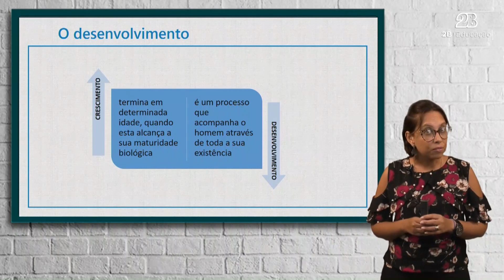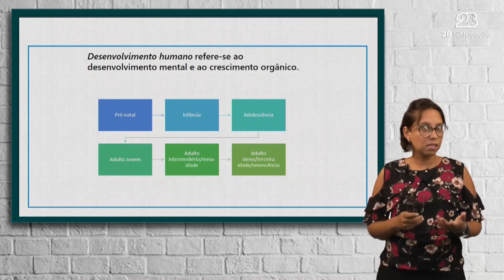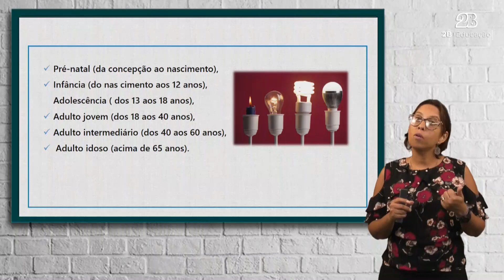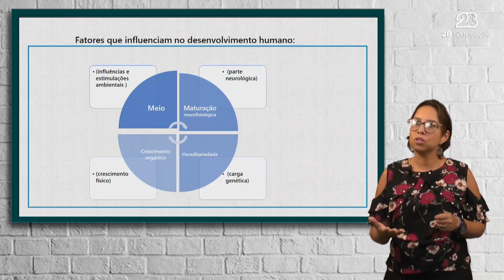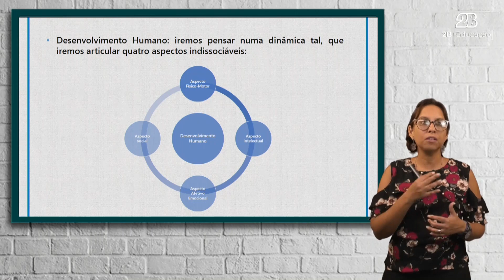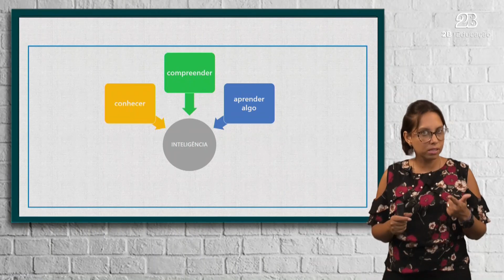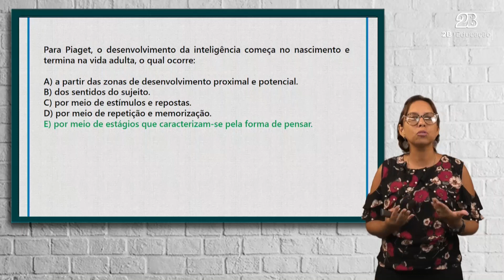O que é o desenvolvimento da aprendizagem || Pedagogia para concursos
Aula realizada para falar sobre o desenvolvimento da aprendizagem, com a professora Ludmilla

Essa foi uma aula gratuita retirada do nosso 2B Ped: Curso Online de Pedagogia para Concursos.

ENCONTRE A 2B EDUCAÇÃO POR AÍ

Dúvidas sobre nossos materiais? Entre em contato com nosso especialista